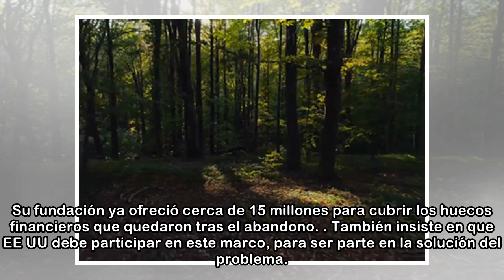Bloomberg paga de su bolsillo la cuota de EE UU al pacto por el clima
Michael Bloomberg vuelve a poner su chequera a disposición de la lucha contra el cambio climático. Es poco dinero para una persona que maneja una fortuna como la suya. Pero lo relevante es el gesto, c...